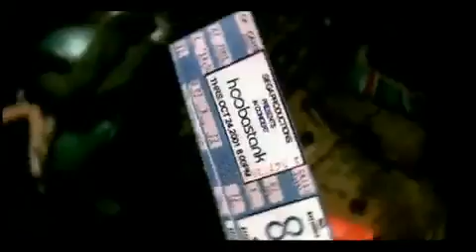Hoobastank - Crawling In The Dark